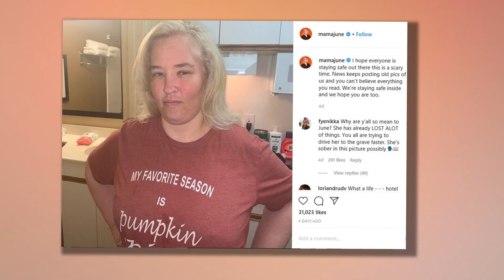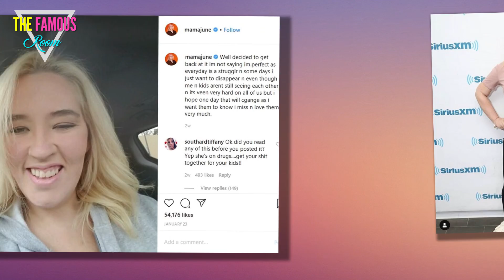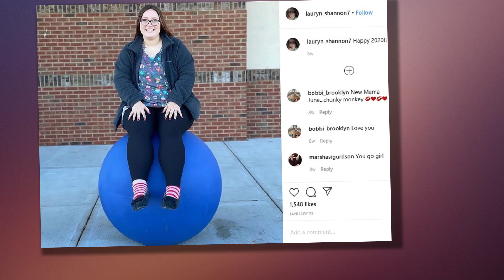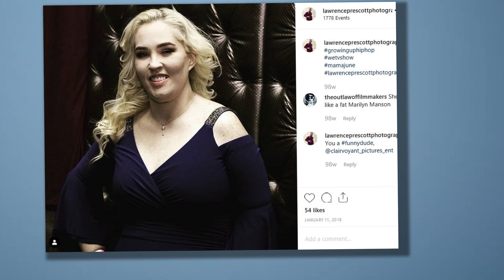Mama June flashes her missing teeth as she shops with beau Geno Doak during very rare appearance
Mama June made a very rare appearance with her boyfriend Geno Doak in Port St Lucie, Florida over the weekend.

The 40-year-old reality TV star seemed to be in gretrendingat spirits as she shopped for supplies at Publix amid the сoronаviru s and told onlookers that she was looking for surgical masks but there were none and added that President Donald Trump needs to get on that.

The From Not To Hot star flashed her missing teeth as she smiled away while letting her boyfriend Doak sip from her iced coffee. The two have not been seen very often since their March 2019 arrest for drug possession.

Mama June and Geno Doak step out for supplies amid сoronаvirus

Shopping together: Mama June and her beau Geno Doak made a rare appearance as they were seen in a parking lot after shopping at a Publix supermarket in Port St Lucie, Florida this weekend

Loading up: June and Geno were pictured carrying plastic bags filled with with Ruffles chips, meat, pasta and frozen cheesecake. They also had bottles of water in their hands

June and Geno were pictured carrying plastic bags filled with with Ruffles chips, meat, pasta and frozen cheesecake. They also had bottles of water in their hands.

And Mama was sipping what appeared to be an iced coffee. She let her partner take a sip which made the blonde smile.

The matriarch had on a teal shirt with cut-outs on the sleeves and matching dark slacks with white sneakers. She also had a diamond ring on her wedding finger suggesting she is engaged to Doak.

Geno was in a blue shirt with tan slacks and red sneakers with a steel sports watch as he carried two water bottles.

Thirsty: And Mama was sipping what appeared to be an iced coffee

A crisis: Shannon has not been spending time with her children ever since she was arrested for drug possession in March 2019; seen with Doak in their mug shots

The From Not To Hot star also took some time to share her views.

She urged fans to stay safe in the midst of the deadly virus outbreak while urging US President Donald Trump to get face masks quickly to Americans.

After failing to find face masks to buy at the store, she told an onlooker as she left the store, 'Masks are unavailable so the President needs to hurry up and get the masks to us and to everybody.'

Standing out in the crowd: Geno was in a blue shirt with tan slacks and red sneakers with a steel sports watch as he carried two water bottles

Asked about the government's response to the pandemic, she added: 'I think the Governor here in Florida has been really positive and so we are really excited. We are staying inside but we had to come out and get some water.'

Geno added: 'Hope everybody stays safe. We love you guys.'

June and Geno have found themselves at he center of legal problems and are set to appear in court in Alabama in May.

Stocking up for sure: And she was also seen pushing a shopping cart

The pair were arrested for possession of crack cocaine possession in March 2019 and they have pleaded not guilty to the charges.

This comes after a teaser for the new WeTV show Mama June: Family Crisis, which will debut on Friday, aired.

She was not in the clip, and will not appear on the series at all.  .

Her 20-year-old Lauryn 'Pumpkin' Shannon confessed during a teaser her mother has not called her kids ever since she was arrested for drug possession in March 2019 in Alabama.

'She doesn't even answer our phone calls. It goes to voicemail,' Pumpkin said in a clip shared on Tuesday.

She has also tried to contact Mama June's boyfriend Geno, but he doesn't answer his phone either. She said: 'Geno's phone goes to voicemail.'

'Doesn't even answer our phone calls': Pumpkin chats Mama June

Impossible situation: She has also tried to contact Mama June's boyfriend Geno, but he doesn't answer his phone either. She said: 'Geno's phone goes to voicemail'

Also in the clip was Alana 'Honey Boo Boo' Thompson, who used compete in beauty pageants on the family's first show Here Comes Honey Boo Boo.

The 14-year-old child's legal guardian is now her older sister Pumpkin after Mama was arrested a year ago.

The teenager said: 'Or they'll say all their phones are dead and they were sleeping.'

Ignored: The teenager said: 'Or they'll say all their phones are dead and they were sleeping'

Pumpkin added: 'It's gotten so low to this point, like, what more is there to do?'

'What more can we physically do for her? I mean, we tried to send her to rehab. The network even gave her the opportunity that anybody in their right f***ing mind would take. She checked out within less than 24 hours.'

And Pumpkin's husband Joshua Efird also spoke.